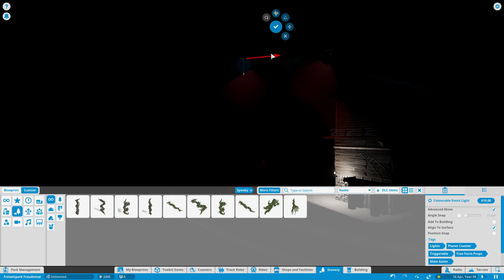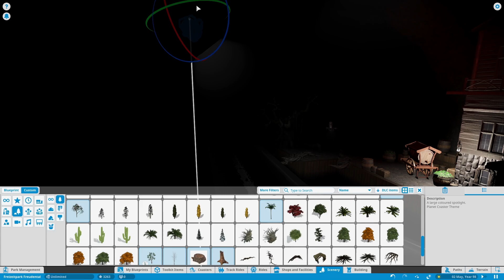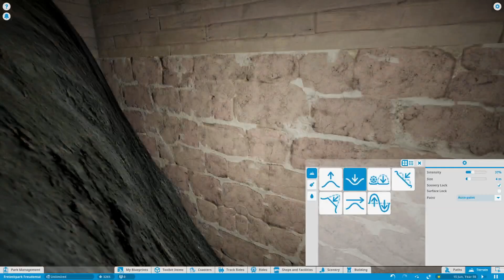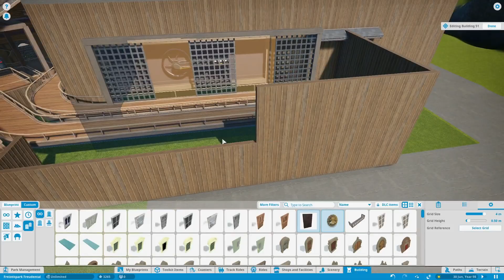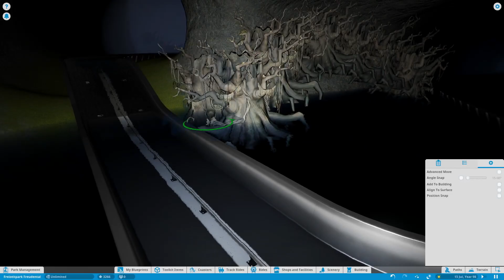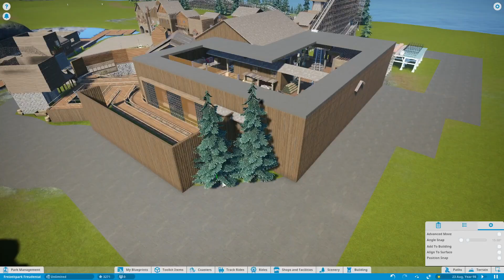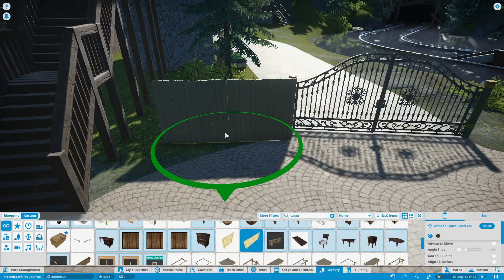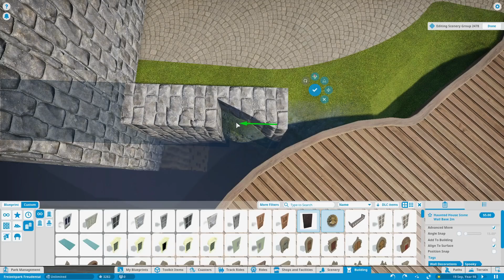DE DUISTERE MYTHOLOGIE! - PLANET COASTER #497